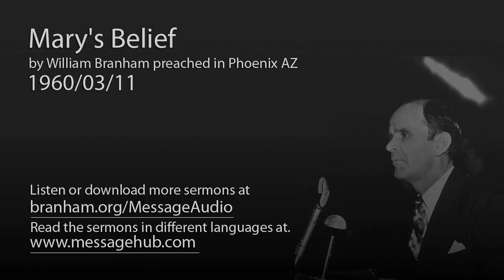Mary's Belief (William Branham 60/03/11)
Mary's Belief by William Branham preached in Phoenix AZ 1960/03/11